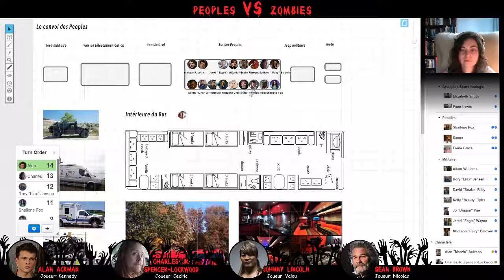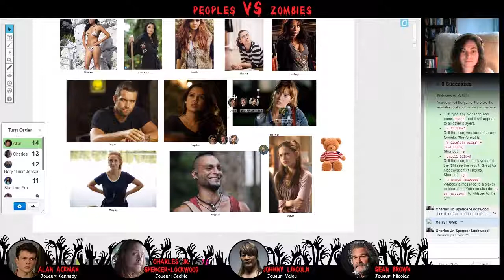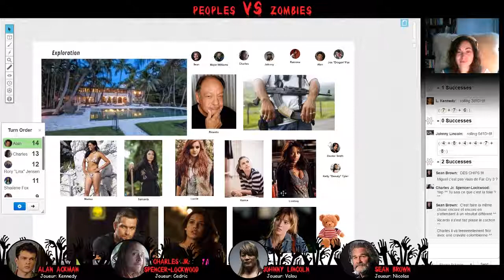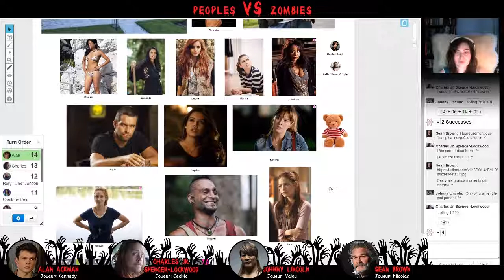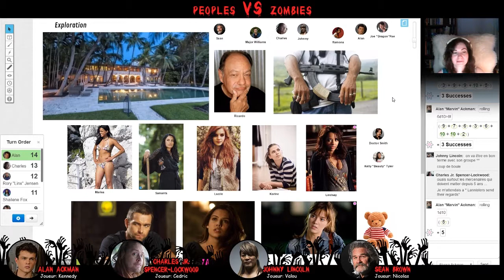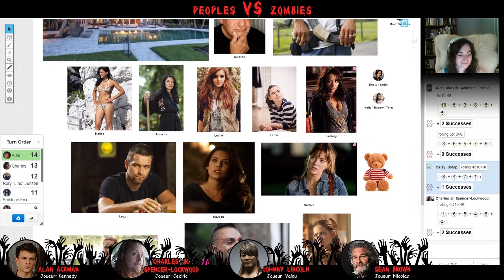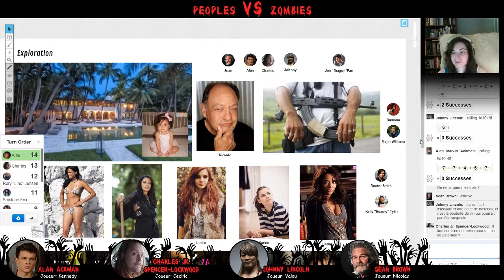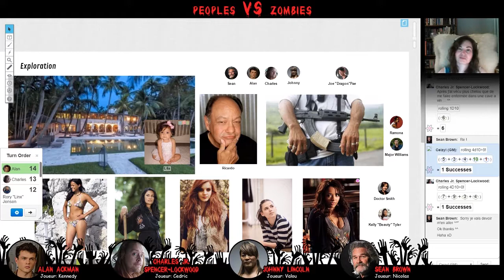Peoples vs Zombies : Episode 25 La Villa Du Cartel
Dans la première partie nous faisons un résumé des épisodes précédents. Le son est pas terrible mais ça s'arrange passé la première dizaine de minutes, toutes mes excuses.

Synopsis :
Des Peoples sont envoyés de l'autre côté du mur de Trump dans un Mexique envahi de Zombies. Pour cette émission, ils sont accompagnés d'une équipe de mercenaires et sont vaccinés contre la Zombification.

Jeu de Rôle:
Le monde des ténèbres